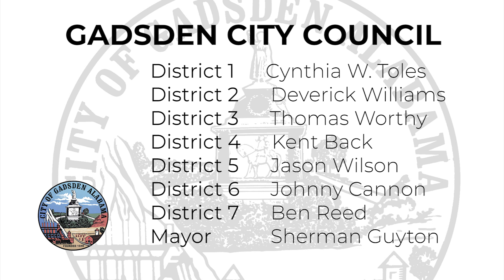Gadsden City Council Meeting 2019-07-16